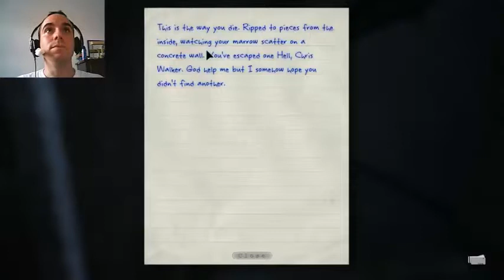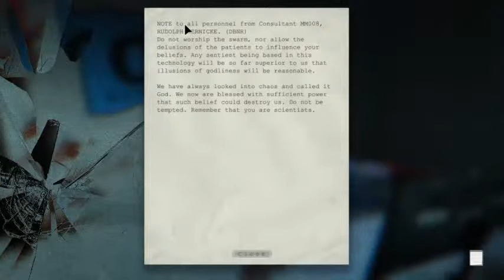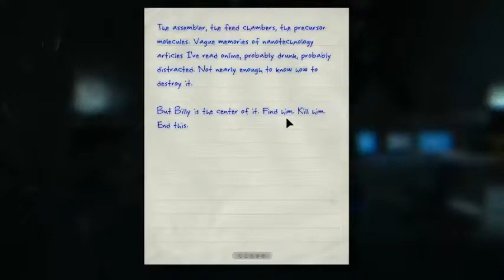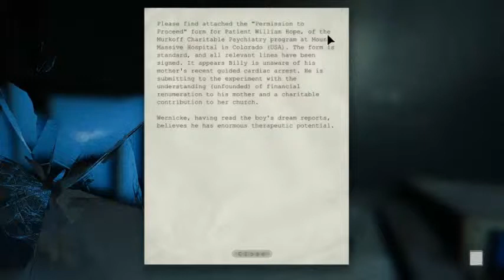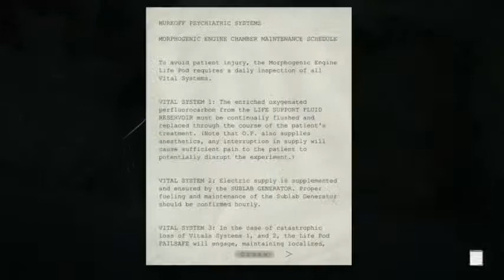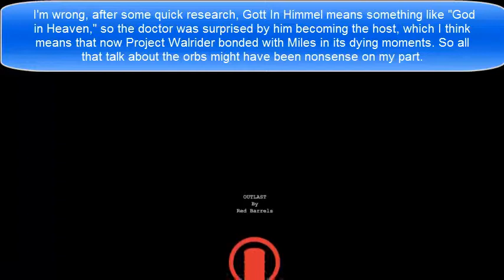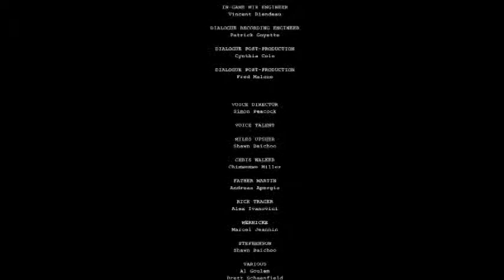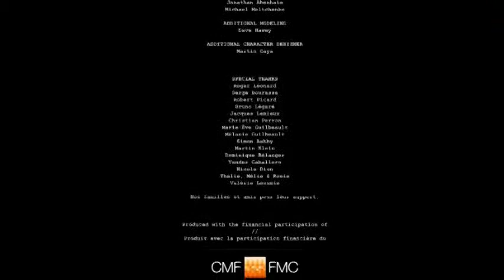Let's Play Outlast | Part 16 | Miles vs. Billy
I didn't want to wait one more day to put up just one more video, so you get the finale today! That's right, four videos in one day. Enjoy it. The final "battle" between Miles and Billy (the Walrider). The ending to this game is absolutely insane, and at first I was angry about it, but now I really like it! After I figured it all out anyway.

let's play, outlast, indie, horror, game, pc game, walkthrough, playthrough, gameplay, commentary, footage, first person, scary, scream, jump scare, survival horror, steam